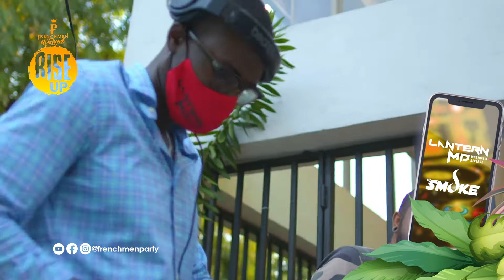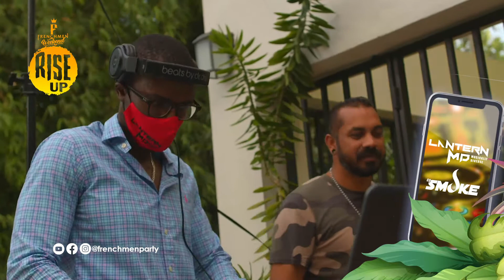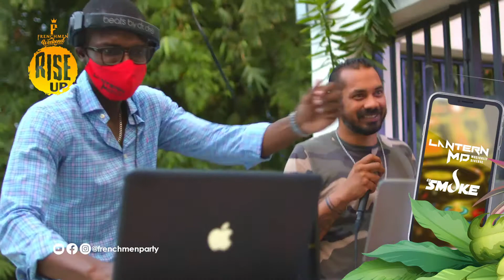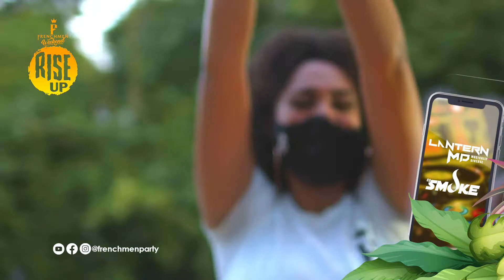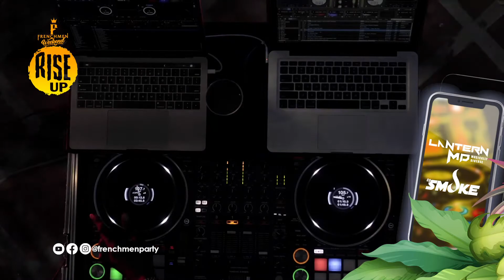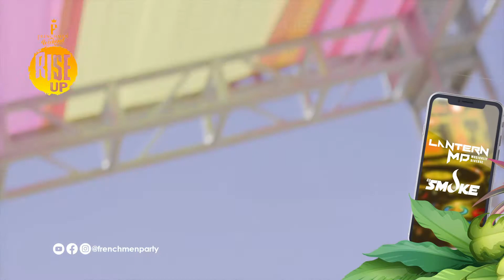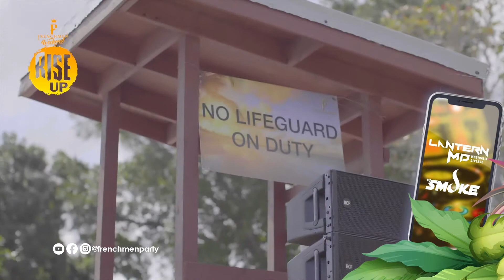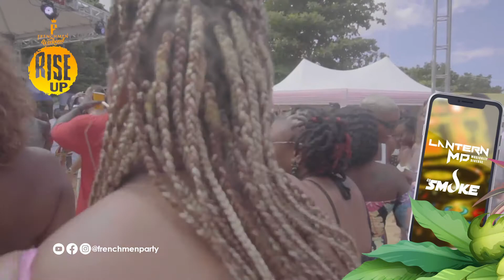FM Weekend RiseUp 2020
You think after 25 years we're gonna let you miss a RiseUp 🤔 The start of the best F’in Weekend: FMLIVE online edition! featuring Dj Lantern MD - Musically Diverse DJ SMOKE

Production: Arrdüblü